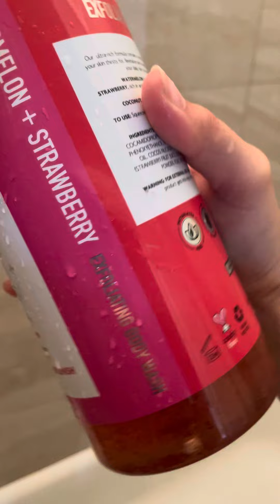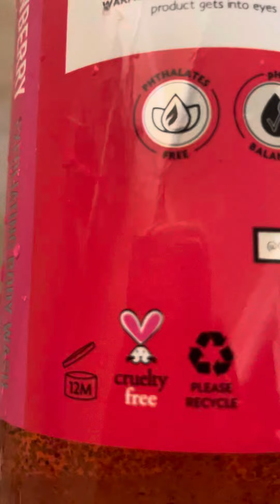😍💕“NEW” Shower Routine For Me W/ My Watermelon & Strawberry & Coconut Water Exfoliating Body Wash😍💕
🥹👑Hi My Queen’s🥹👑

This Is A Channel Where I Decide To Make Some Videos/Shorts Of What I Love To Do For Hobbies Or My Fav Cute But Pretty Pink & Purple Things So I Hope U Come Along With Me On My Vlogs So If U Do Then Please Subscribe To My Channel To Join My Queen Family Of Everybody